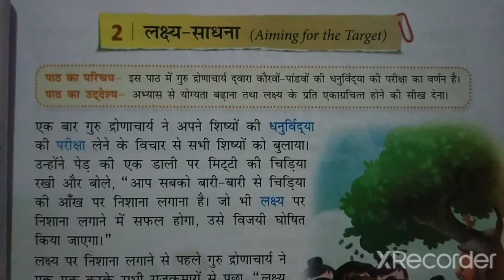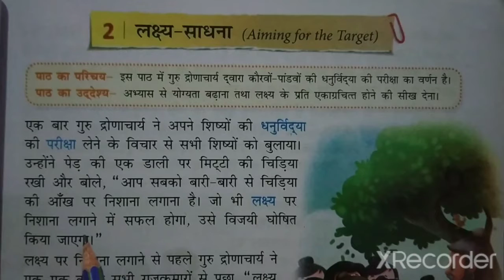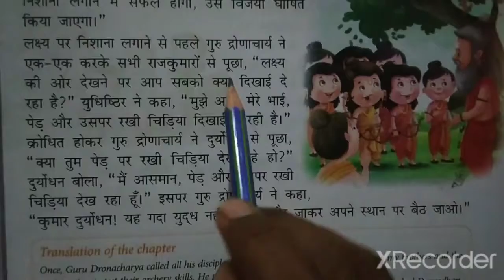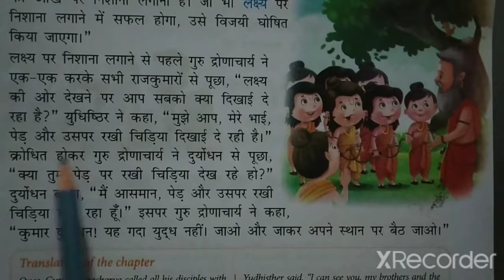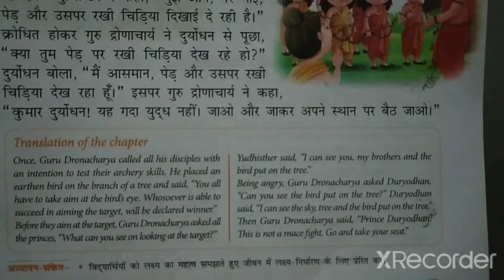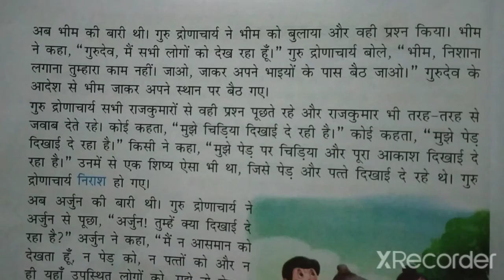STD -7 HINDI CH- 2 PART-1(ENG MED)